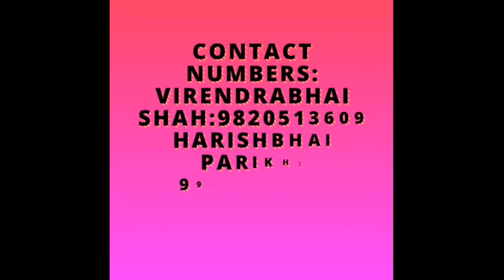Zindagi bhar nahi bhulegi—Deepali Group of Music & Art's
This song is sung by Shrikant Narayan in the voice of Mohommad Rafi